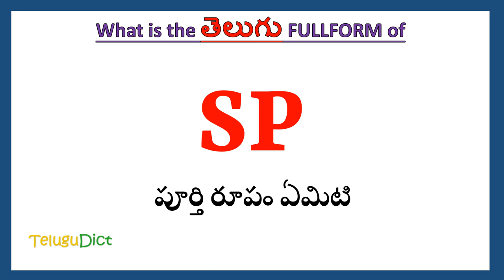SP Full Form in Telugu | SP తెలుగులో పూర్తి రూపం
In this video you will learn the complete form of SP in Telugu.
Learn the complete form of SP in just one minute.